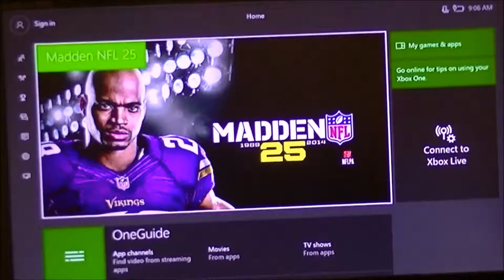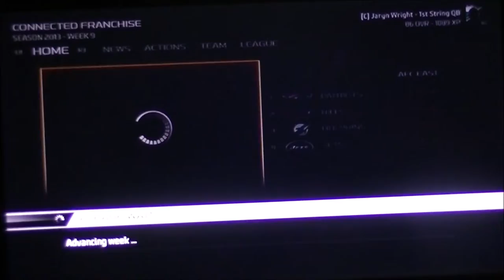ENTITLEMENT GAME| Madden 25 week 8 Dolphins @ Patriots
we go into Gillette stadium for only our second divisional match up
 of the season.